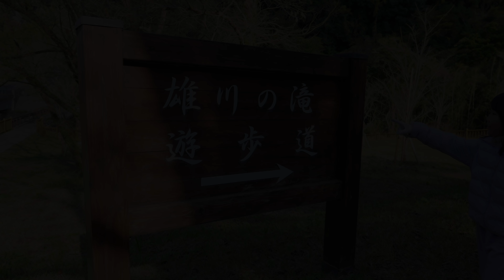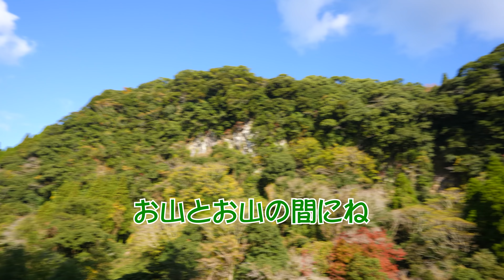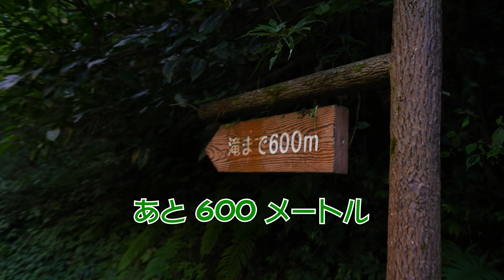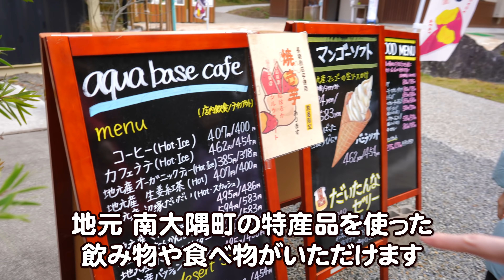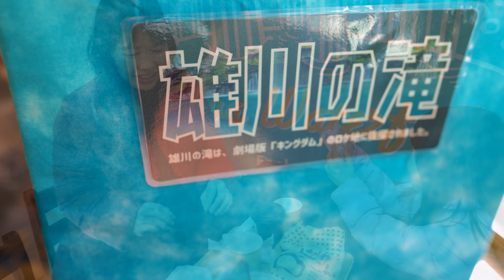雄大な自然の中を1.2キロ歩いたら娘たちのとびきりの笑顔が見れた【雄川の滝編】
かごしまなびたび（大隅半島を家族で楽しもう！）

一泊二日の鹿児島県大隅半島の旅行で訪れた雄川の滝、ここはとにかく一度見て欲しい！
1.2キロも歩かないとたどり着けないところにありますが、その途中途中もとてもキレイ。
そして最深部の滝つぼは…それはそれはカメラの映像ではお伝え出来ない圧巻のスケール！
実際に訪れた人にしかわからないこの感動を少しでも伝えられるように動画を作りました！
鹿児島旅行の動画は全部で5本用意していますので他の動画も見てもらえると嬉しいです。

■この旅で訪れた場所
森の駅たるみず、ユクサおおすみ海の学校、レンタサイクル（鹿児島FunRide鹿屋店）
荒平天神、神川ビーチ影絵の祭典、雄川の滝、aqua base café、諏訪神社、
ボタニカルファクトリー

‹鹿児島県大隅半島・モデルコース：大隅半島の森と海を満喫するコース›
学校跡地を改修したアクティビティ体験も可能な宿泊施設を起点に、大隅半島の自然をめぐります。

■リンクURL
▼いいね！かごしま　（今アツい！鹿児島旅行の魅力を紹介）
▼どんどん　鹿児島　（鹿児島県観情報サイト）

あっちゃんすっちゃんの着用服は楽天ルームで購入出来ます。

【動画の目次】
0:00 オープニング
0:15 遊歩道の入り口からスタート
2:51 中間地点
5:50 感動の絶景
9:12 カフェで一休み